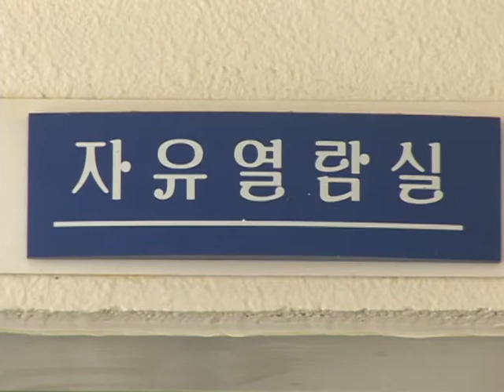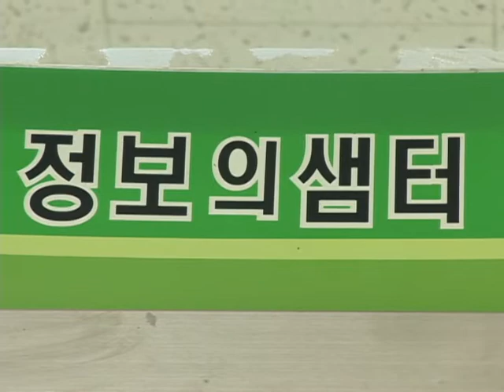금왕도서관 (Geum Wang Library)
[한국향토문화전자대전] 금왕도서관 (Geum Wang Library)
지역의 문화 발전 및 지역민의 평생교육을 위한 정보문화센터로 설립된 군립도서관이다. 1994년에 준공되고 2002년 충청북도 교육청이 평생학습관으로 지정하였다. 자유열람실 91석, 종합자료실 18석, 디지털자료실 11석, 평생학습실 88석, 휴게실 12석 등 모두 8개 실에 220석을 보유하고 있고 4만여 권에 달하는 책이 소장되어 있다.